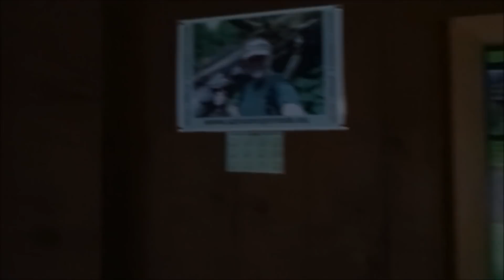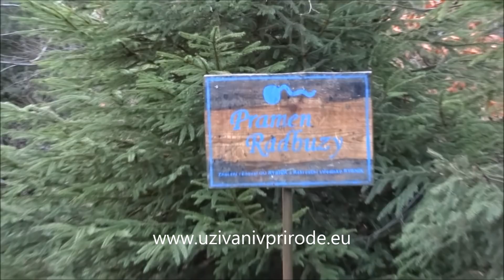Jak je po Silvestru...